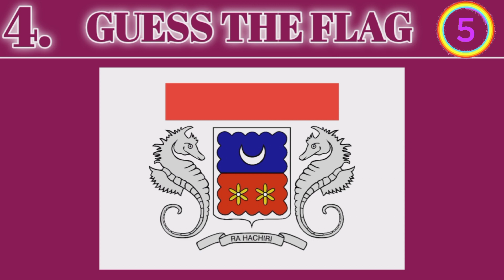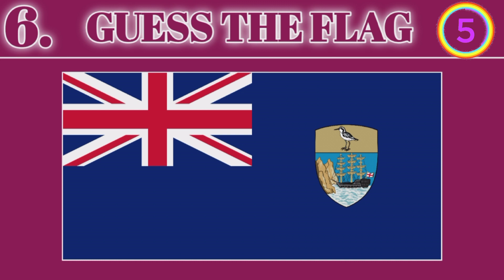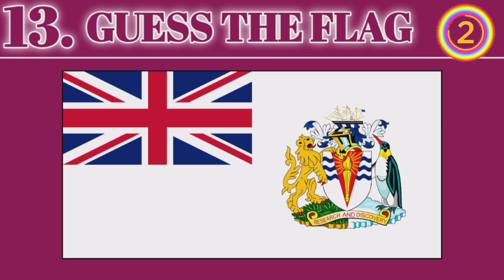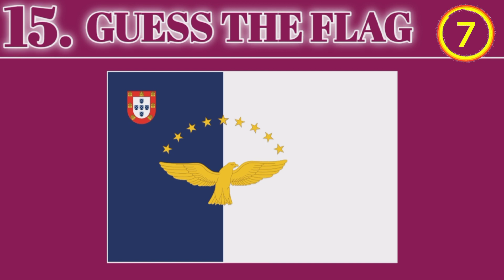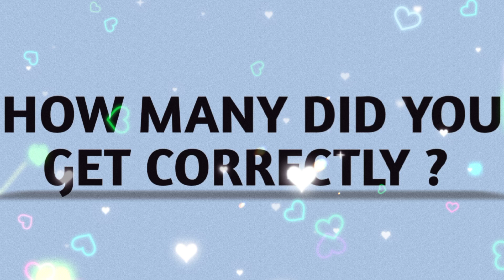IMPOSSIBLE FLAG QUIZ | DEPENDENCIES & EXTERNAL TERRITORIES (GUESS THE FLAG ) #3. | GUESS THE PUZZAL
IMPOSSIBLE FLAG QUIZ | DEPENDENCIES & EXTERNAL TERRITORIES (GUESS THE FLAG ) #3. | GUESS THE PUZZAL | RIDDLE | PAHELIYAN |

flag quiz
flag
guess the flag
dependencies
quiz
guess the flags impossible
dependencies flags
flags
flags of dependencies
impossible
dependencies flags and names
dependencies flags of the world
guess the flags quiz
flags of denpendencies of the world
flag quiz hard
guess teh flags quiz
country flag quiz
dependency flag
guess the flags
dependency flag and name
world dependencies
dev dependencies in react